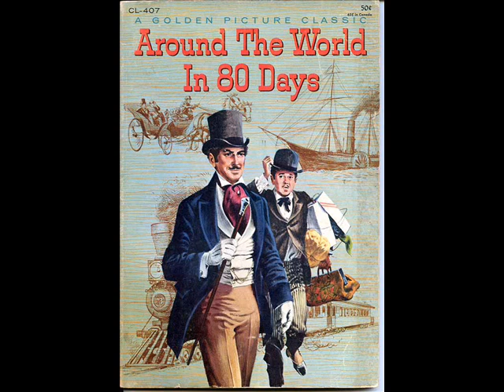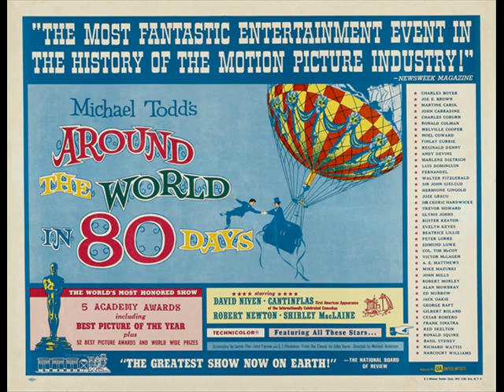Radu Beligan & Ion Lucian in Ocolul Pamantului in 80 de zile [TEATRU RADIOFONIC] 3/4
„Ocolul Pământului în 80 de zile" de Jules Verne. În distribuţie: Radu Beligan in rolul lui Phileas Fogg, Ion Lucian in rolul lui Jean Passepartout, Alexandru Demetriad, Constantin Morţun, George Groner, Mircea Constantinescu, Tilda Radovici, Nicolae Gărdescu, Mihai Mateescu, Radu Dunăreanu. Dramatizarea: Grigore Băjenaru. Regia artistică: Mihai Zirra. Regia muzicală: Romeo Chelaru. Înregistrare din anul 1959

Multumesc Mihai D pentru aceasta inregistrare iar daca vezi/asculti/citesti, da-mi te rog un semn de viata.
Multumesc Leo pentru transferul digital de pe caseta audio pe care fusese inregistrata piesa de pe un disc de vinil.
Si multe multumiri marilor nostri actori pe care nu-i vom uita niciodata!

IN MEMORIAM ION LUCIAN 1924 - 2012